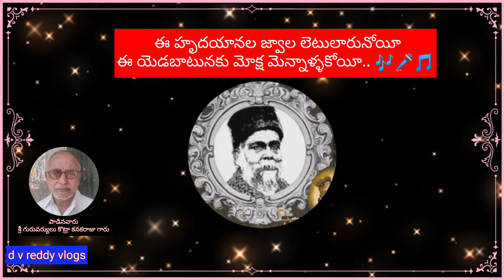ఈ హృదయానల జ్వాల లెటులారునోయీ.. 🎶🎤🎵